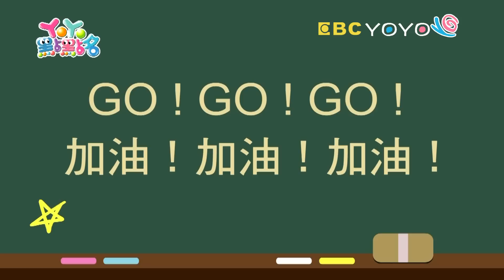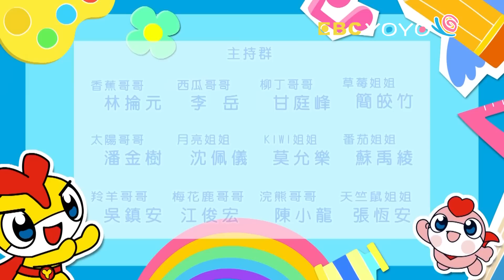【YOYO點點名】為什麼貓咪會追老鼠？《Love》｜香蕉哥哥 草莓姐姐｜幼幼兒童節目｜HD完整版｜第18季 第108集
經典金曲：Love 動物音樂課 YOYO PARTY 時鐘在走路
哥哥姐姐：柳丁哥哥 月亮姐姐 番茄姐姐 浣熊哥哥 太陽哥哥 KIWI姐姐 香蕉哥哥 西瓜哥哥 草莓姐姐 天竺鼠姐姐
謎謎島：螳螂